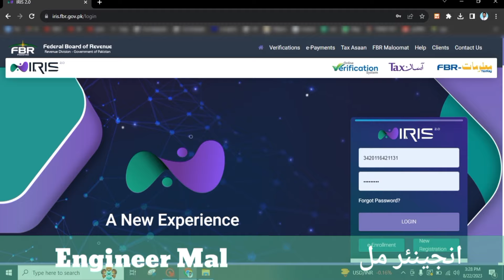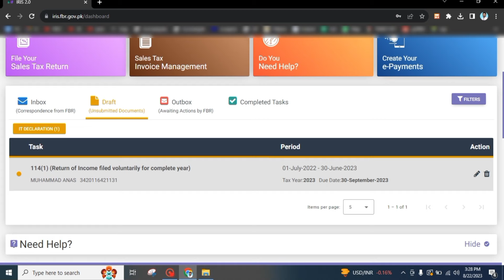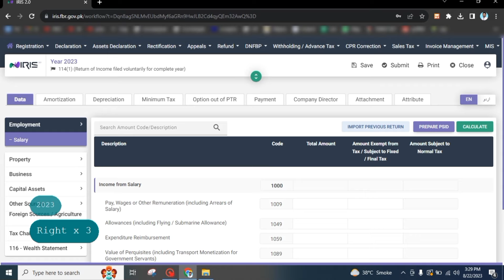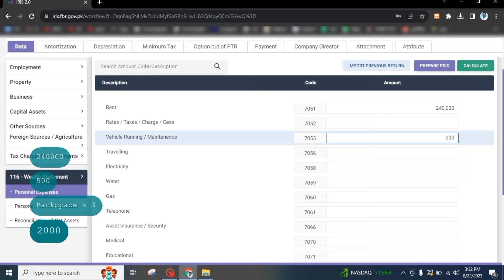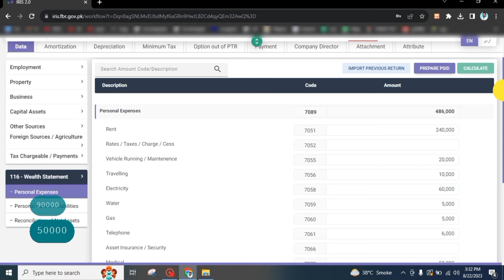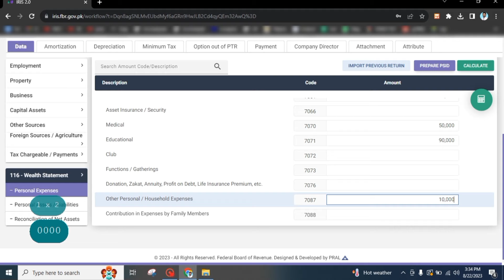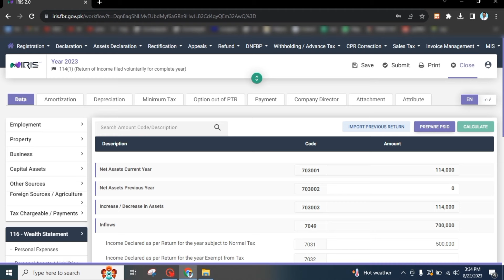income tax return filing 2023-24| FBR income tax return 2023-24| file income tax return for salaried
In today's video, you will learn about how to make NTN Registration, How to make NTN Number in Pakistan, How to register NTN online and learn about new NTN registration in the IRIS portal of FBR.

Complete Process for becoming Active in Active Tax Payer List
👉 Step 1

👉 Step 2
Filing your Income Tax Returns.